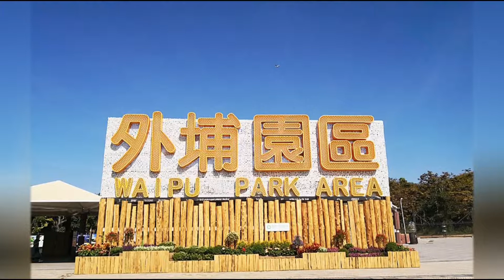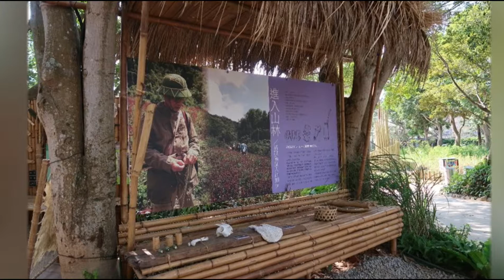台中花博外埔園區-新北市樂城登山會